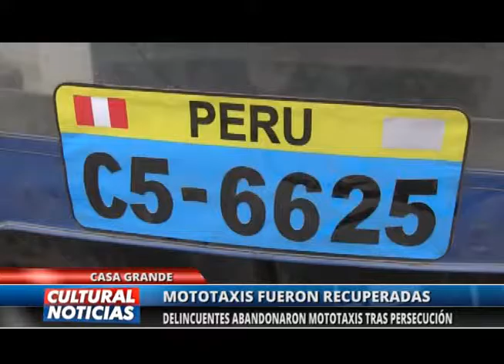CASA GRANDE: Recuperan mototaxi robada